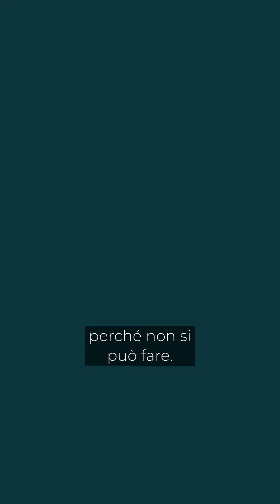Niente success fee per il lobbista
Come incentivare il lobbista a raggiungere l’obiettivo?
Basta promuoverlo al rango di partner e pagarlo solo se raggiunge il risultato. Ma i lobbisti non possono accettare di essere pagati a success fee. Perché?